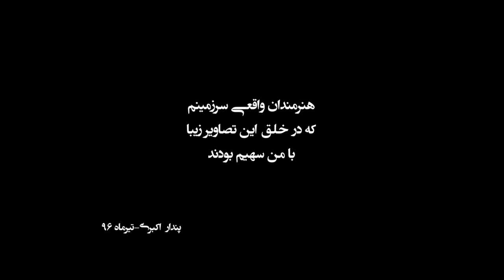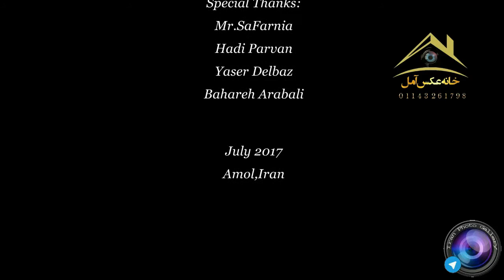The most beautiful astronomical images from Iran sky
Nightsky Time Lapse and amazing visuals from the starry sky Of Iran
Breath taking Star Motions with Polari Vixen Sky Tracker
Special Thanks:Iran Gallery ,Mr Safarnia,Yaser DelbazوHadi Parvan
Pendar Akbari Photography
Nikon D750
Nikon D810
14mm Samyang
14-24 mm Nikon
50mm F1.4 Nikon

You Can Also Check My Instagram as Pendarakbari83
Iran Gallery On Instagram as Ir_Photo_

Amol Photography House Studio : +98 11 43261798